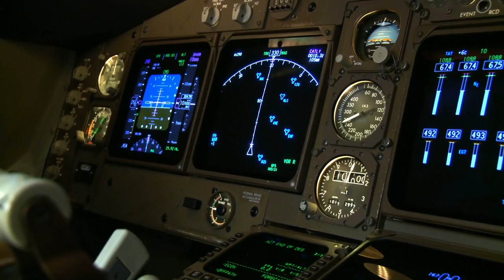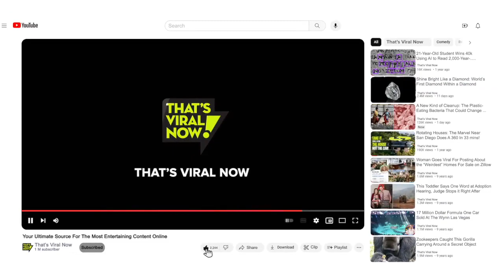Missing Plane - New Evidence!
Embark on a riveting exploration as new evidence emerges, potentially unveiling the mystery of the world's most perplexing missing flight, MH370.

Since its disappearance in 2014, the aviation world has been haunted by unanswered questions.

Now, pilot Patrick Blelly and Aerospace specialist Jean-Luc Marchand claim they can locate the plane's resting place based on refined evidence, reigniting hopes for closure.

Marchand disputes autopilot malfunctions, suggesting intentional crashing and human intervention.

Join us as we delve into these revelations, sparking renewed calls for the Malaysian government to reopen the investigation and offer long-awaited answers to the families affected.